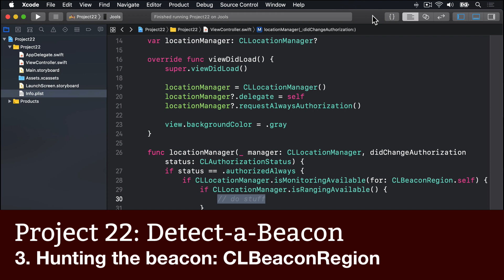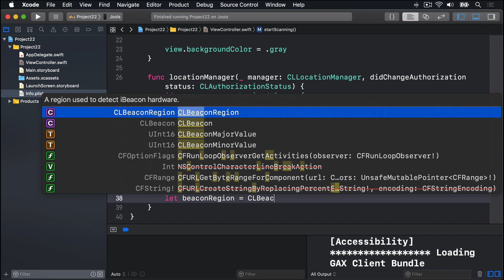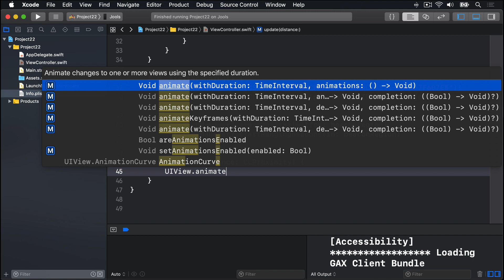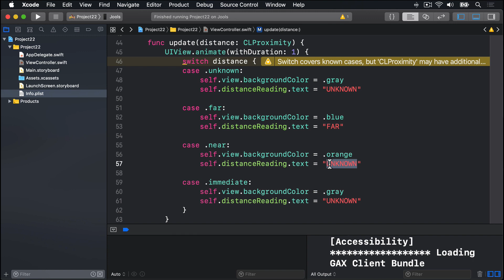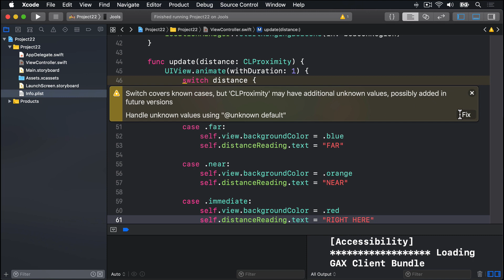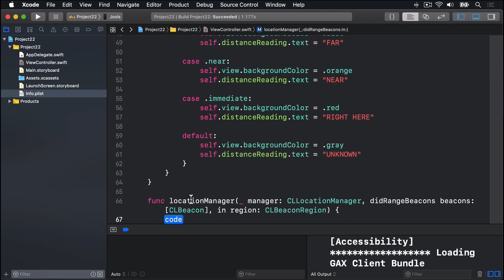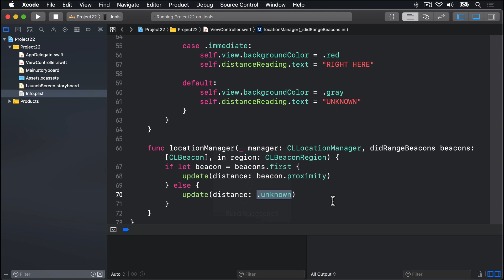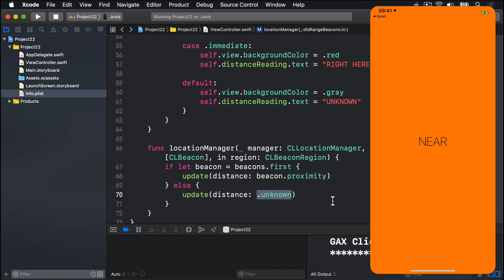Hunting the beacon: CLBeaconRegion – Detect-a-Beacon, part 3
In this video we look at how to detect the range of an iBeacon using CLLocationManager and CLProximity.